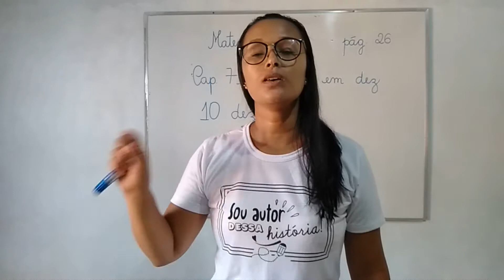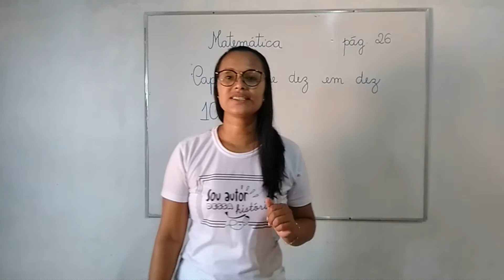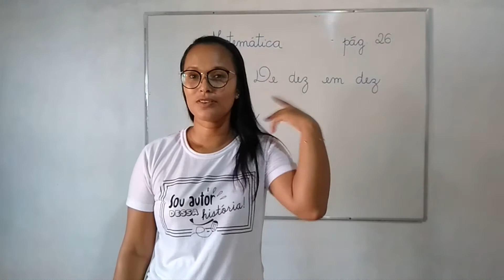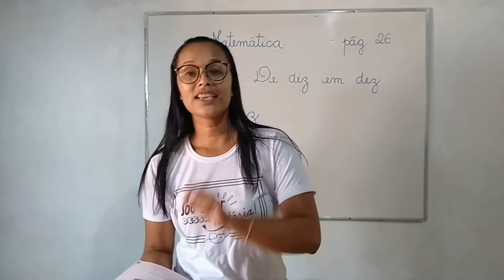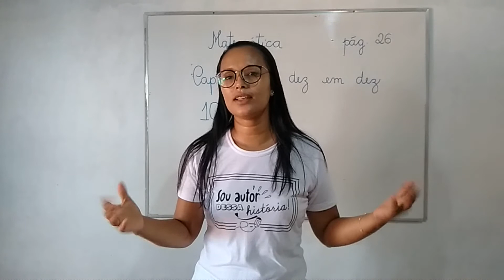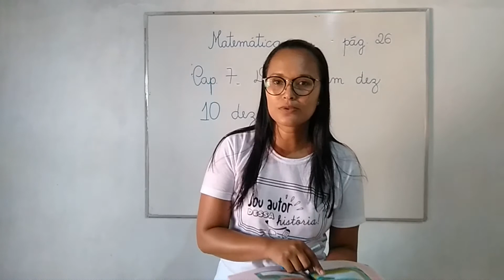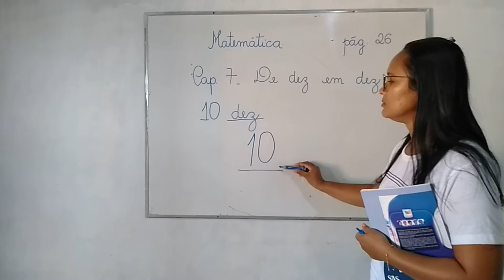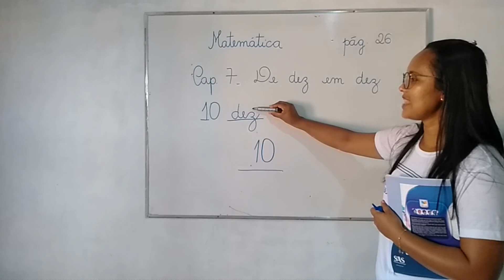Dia 03/08 - 1º Ano - Aula de Matemática